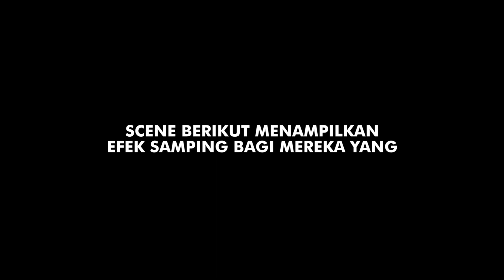VLOG | Outreat: Pulau Pari (Part 1)